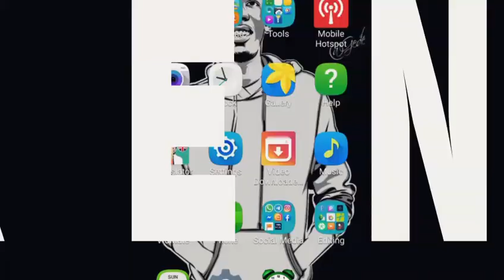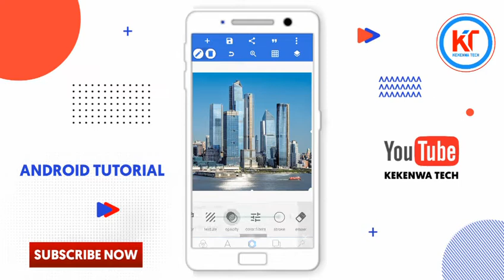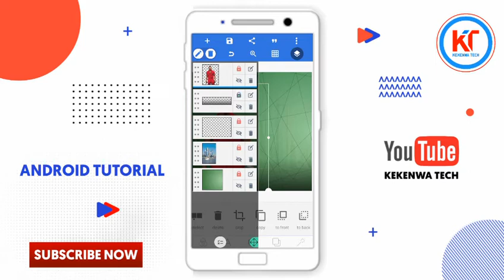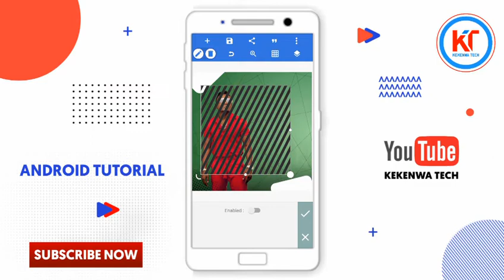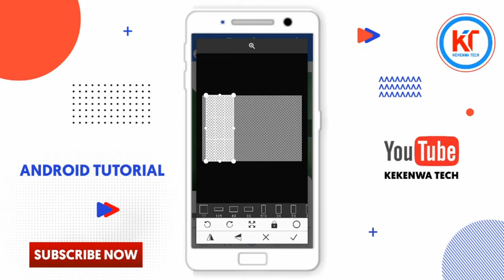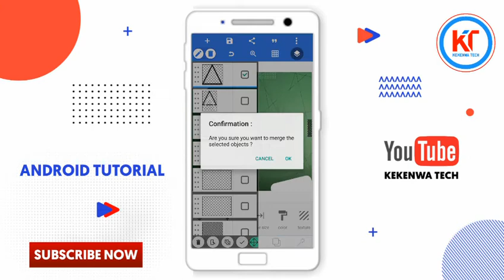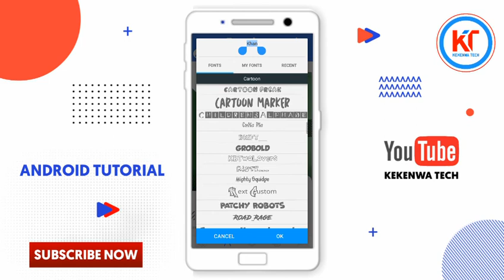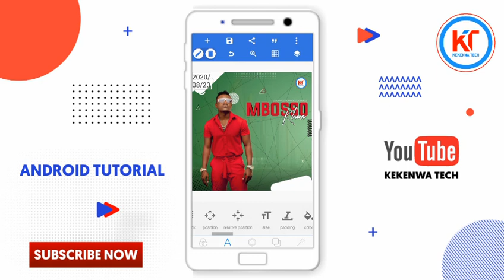Jifunze Kuedit Picha Kwa Sim Na Pixellab | How To Design Music Poster In Android